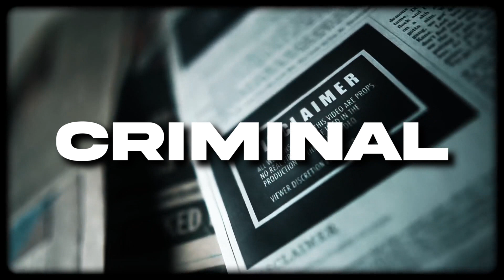[FREE] Yus Gz x 22Gz x Sample Drill Type Beat - "CRIMINAL" (Prod. Bullo x Youngxstrap)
(Prod by Bulloproducer x Youngxstrap)

Kay Flock x B Lovee Type Beat
Kay Flock x Bronx Drill Type Beat
Yus Gz x Sha Gz Type Beat
Kay Flock x Cardi B Type Beat
Uk Drill x Ny Drill Type Beat